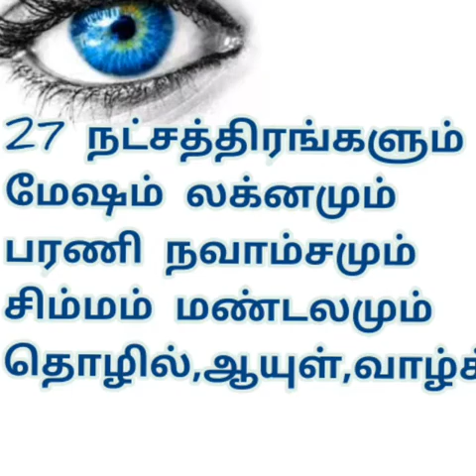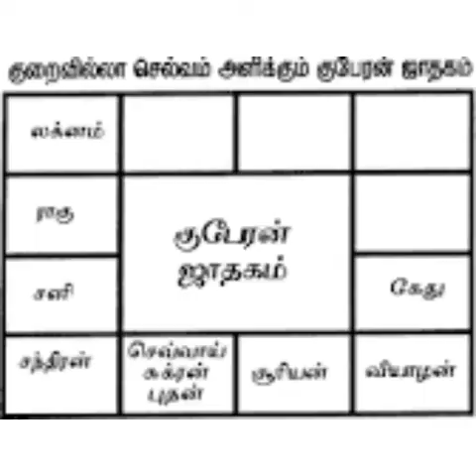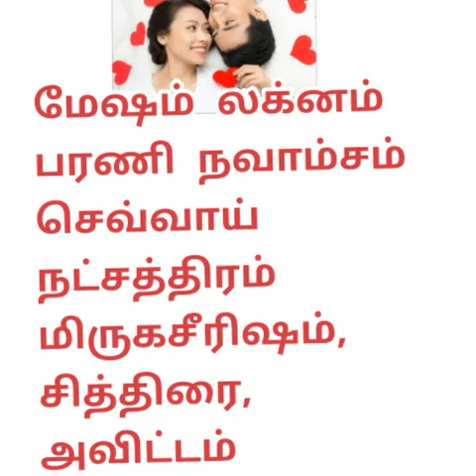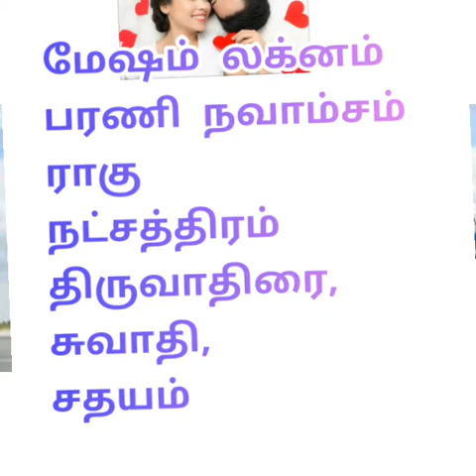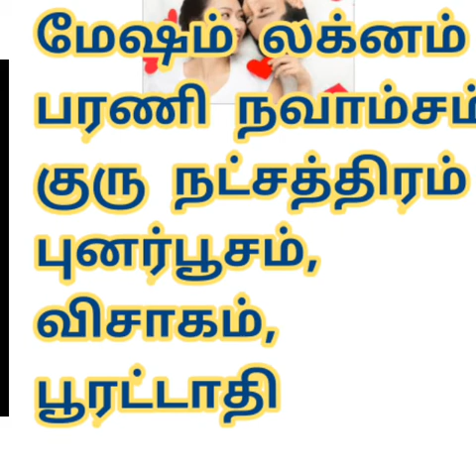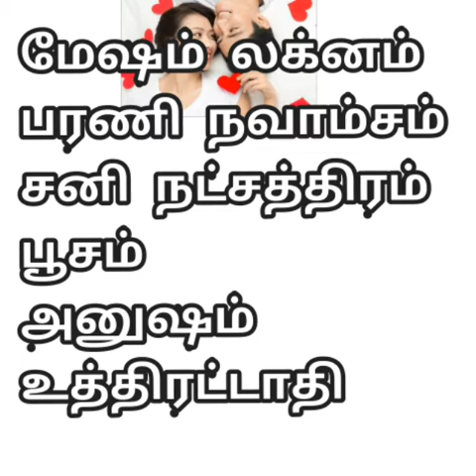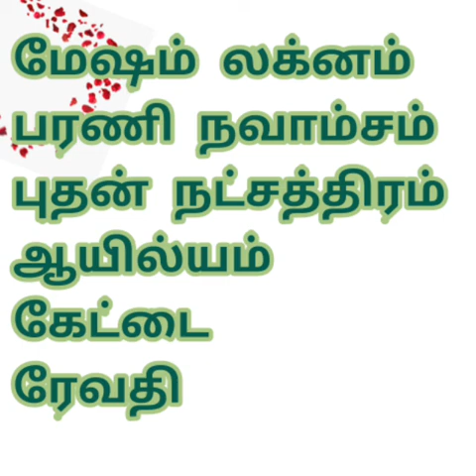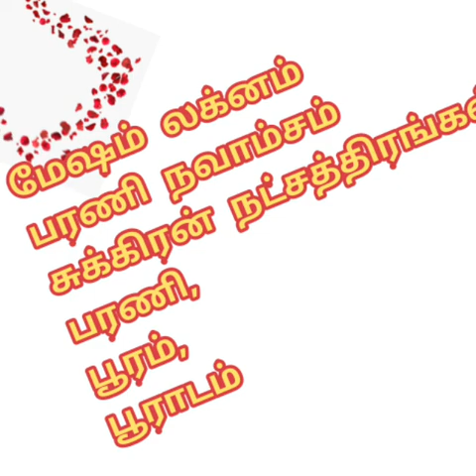மேஷம் - பரணி 1,2,3,4. லக்னம் பரணி தொழில் ,ஜீவனம் ,குழந்தை வாழ்க்கை நிலை - 2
வந்த காஞ்சி பெரியவர் வலம்புரிச்சங்கை வைக்கக் சொன்னது சு-சே-சோ-சௌ எழுத்தில் ஆரம்பமாகும் தமிழ்ப்பெயர்கள்